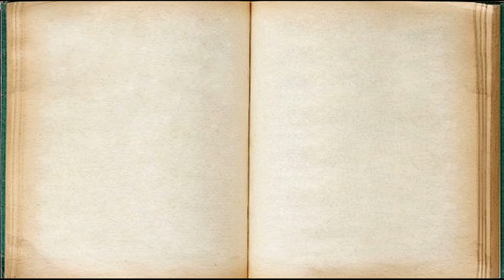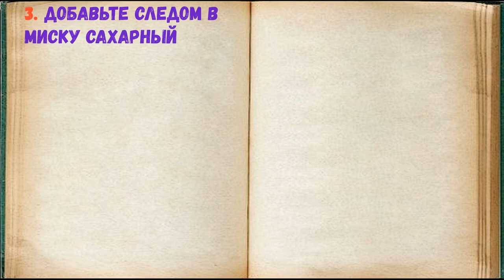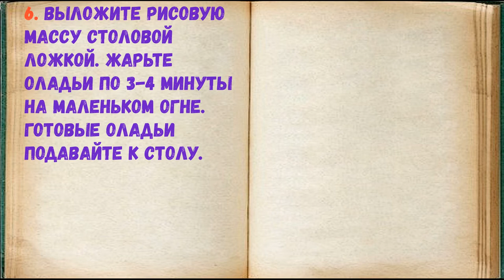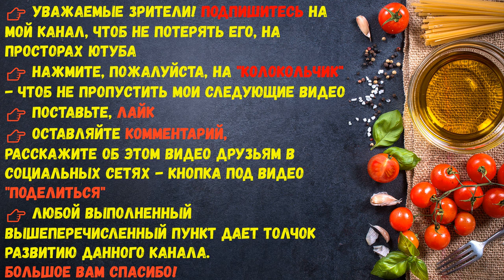Оладушки Из Рисовой Каши / Книга Рецептов / Bon Appetit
✅ Оладушки Из Рисовой Каши 👇

Ингредиенты:
*Куриные яйца  — 2 Штуки
*Сахар  — 1 Столовая ложка
*Рисовая каша  — 150-180 Грамм
*Масло растительное  — 2-3 Ст. ложек
*Корица молотая  — 0,5 Чайных ложки
*Мука пшеничная  — 2 Столовые ложки

Сегодня я вам предлагаю приготовить аппетитные и вкусные оладушки из рисовой каши. Это отличный вариант, особенно, если вы не знаете куда деть остатки рисовой каши после ужина. Рис для оладий лучше варить не на воде, а на смеси воды и молока, 1:1. Я предлагаю добавить немного корицы, сахар, яйца и муку.

👉 Пошаговое приготовление 👇

1. Подготовьте все необходимые ингредиенты.

2. В заранее приготовленную рисовую кашу вбейте два куриных яйца.

3. Добавьте следом в миску сахарный песок и молотую корицу. Перемешайте ингредиенты.

4. Добавьте в миску пшеничную муку.

5. Снова перемешайте все ингредиенты и прогрейте параллельно сковороду с растительным маслом.

6. Выложите рисовую массу столовой ложкой. Жарьте оладьи по 3-4 минуты на маленьком огне. Готовые оладьи подавайте к столу.

7. Оладьи прекрасно держат форму, они отлично подойдут в качестве завтрака для всей семьи. Подавать оладьи можно с разными видами варенья, сметаной или просто с ягодами, фруктами.